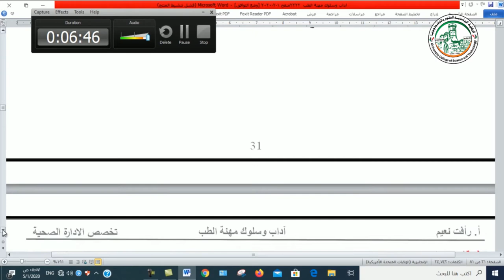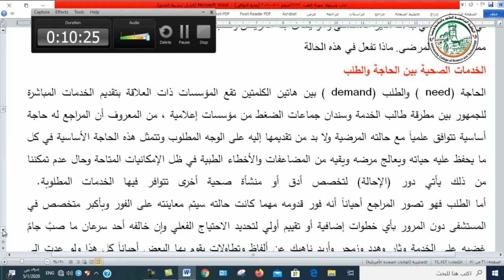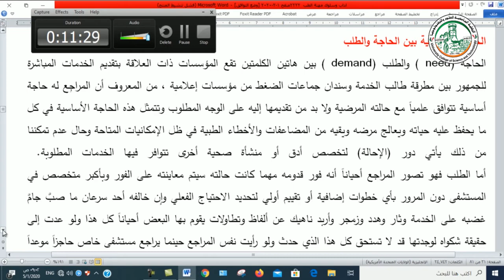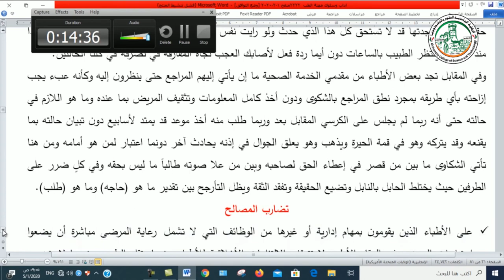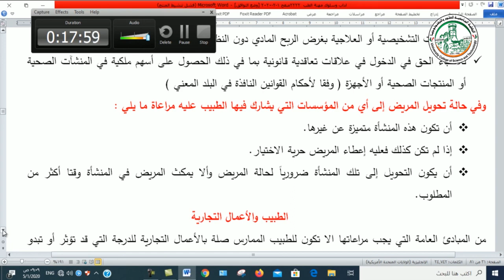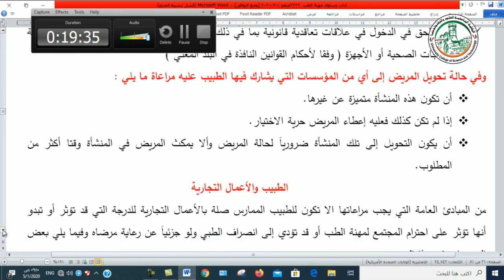قضايا السياسات الصحية